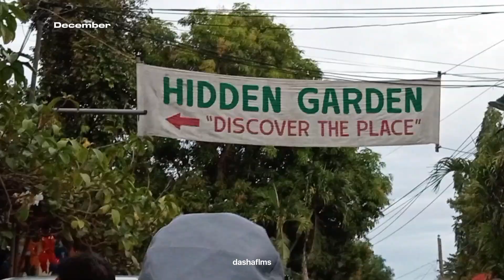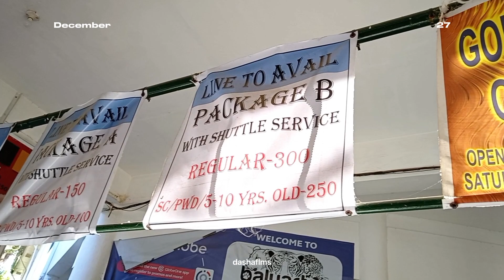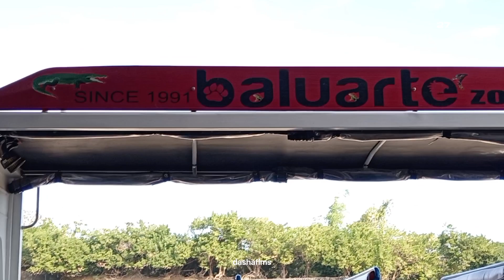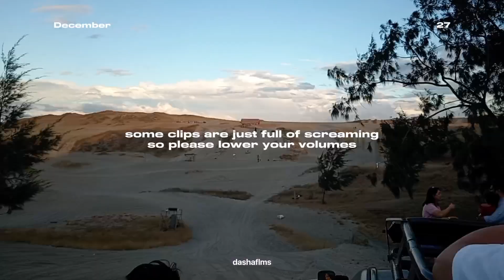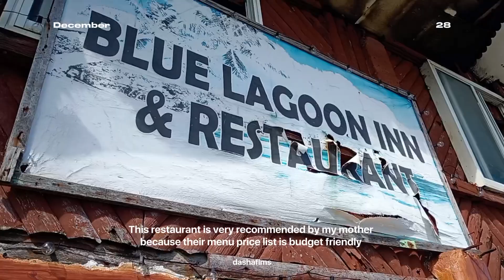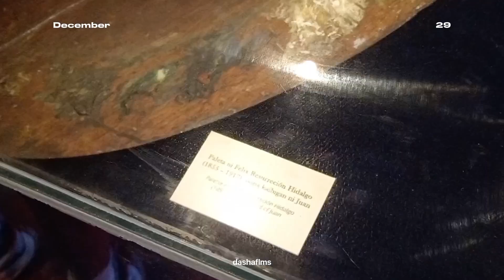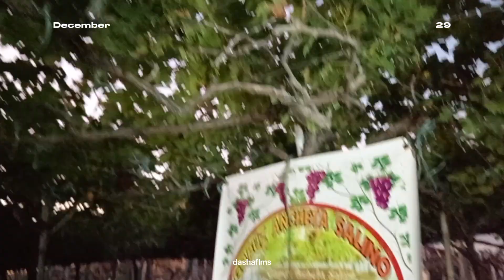𖥻5 — Hello, Ilocos! vlog ᡣ𐭩 vigan, pagudpod, blue lagoon, sand dunes, & more | laag series by 𝒹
★ sns:
𖦹 ig: dandeli0ns & dashaflms
𖦹 X: danedeli0ns

🏷️: vlog, tripvlog, Ilocosvlog, ilocossur, ilocosnorte Pagudpod, sanddunes PaoayChurch, BlueLagoon, PatapatViaduct, vigan, callecrisologo CapeBojeador Lighthouse, BantayAbot Cave